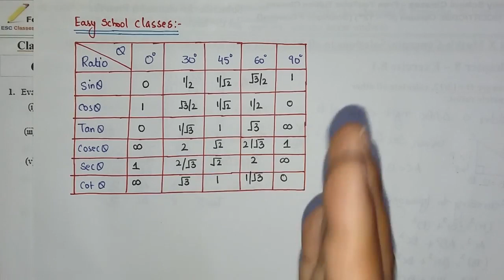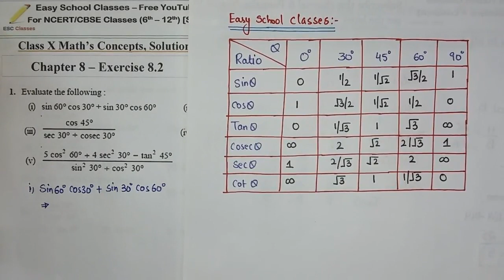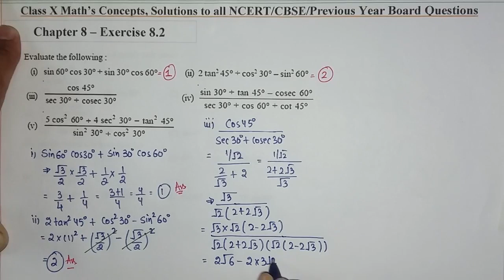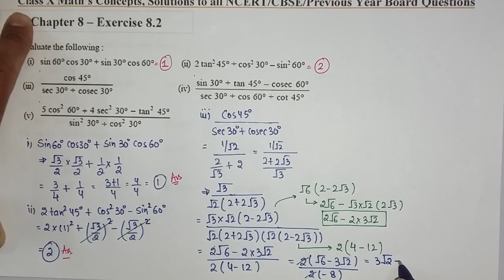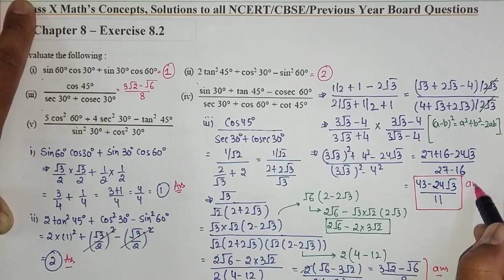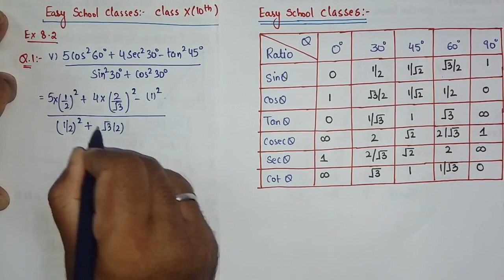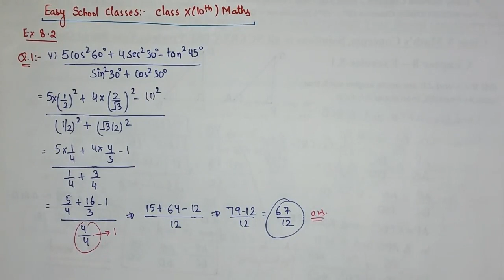Exercise 8.2 – Q.1 - Class X(10th) Math's - Chapter 8: Introduction to Trigonometry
Class X(10th) – Math's – Chapter 8 – Trigonometry